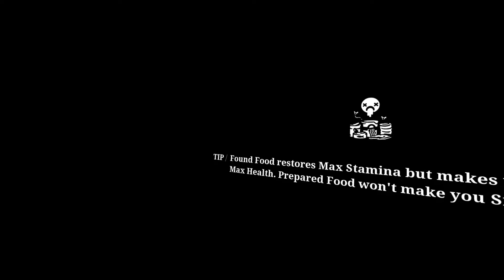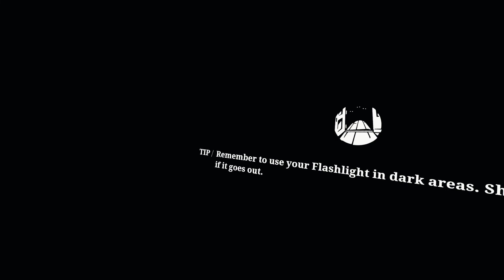选择圣徒OR罪人？-行尸走肉原生VR游戏-Saints&Sinners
游戏简介：Saints＆Sinners是一款与《行尸走肉》中的游戏不同的原生VR游戏。您面临的每一个挑战和做出的决定都是由您驱动的。与不死生物搏斗，在新奥尔良被洪水淹没的废墟中寻宝，为您和其他幸存者面对痛苦的选择。活着行尸走肉。
试玩感受：试玩下来可以用震撼来形容，每个细节都体现该做的用心之处，原生互动做得非常自然顺畅，画面、音效也是非常出色，游戏内容稍显单薄，未来次世代VR游戏的先头兵，可以遇见未来的vr游戏将会越来越有代入感。